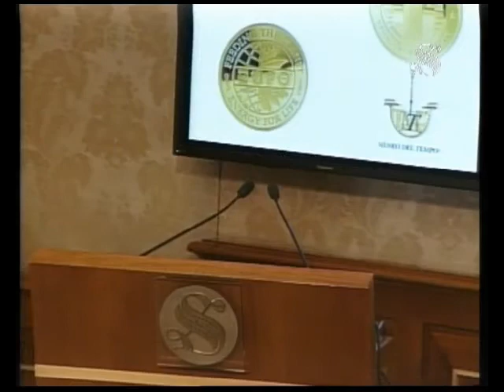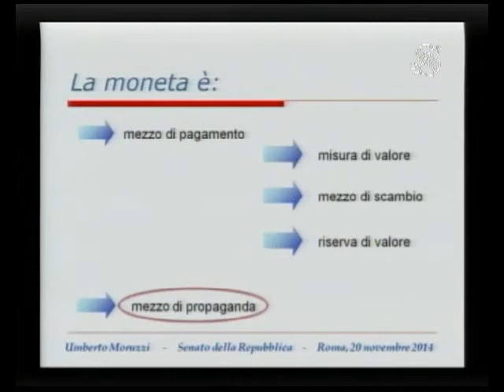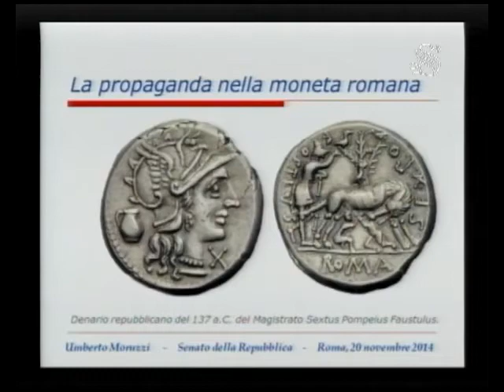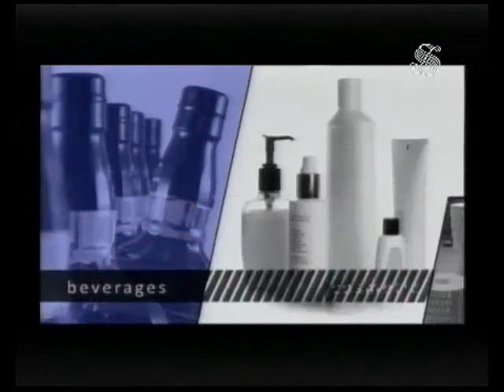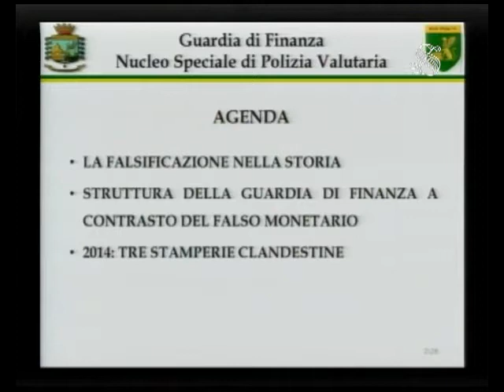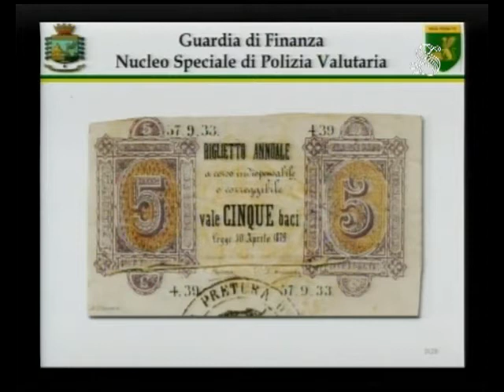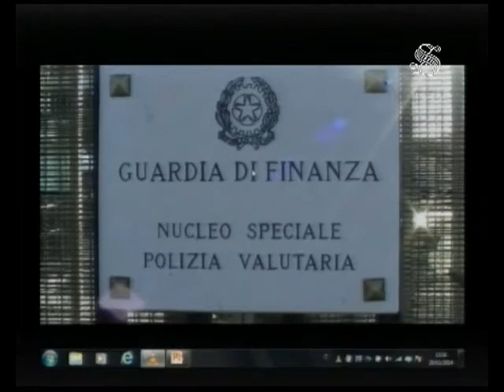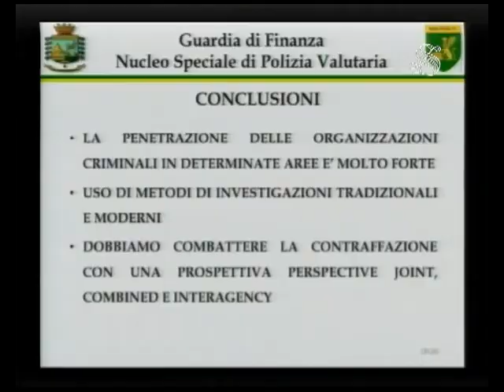Coniazione ufficiale di EXPO Milano 2015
Giovedì 20 novembre 2014 - Senato della Repubblica -  Conferenza Stampa di presentazione della Coniazione ufficiale di EXPO Milano 2015.
Interventi:
sen. Silvana Amati - membro dell'ufficio di presidenza del Senato;
Sandro Sassoli - coordinatore generale del programma  EXPO 2015;
Dr. Giovanni Sacripante - General Manager Sales e Marketing di Expo 2015;
Umberto Moruzzi - studioso di numismatica;
Chiara Montauti - azienda storica Picchiani e Barlacchi di Firenze;
Avv. Gianluca Di Ascenzo  - presidente CODACONS;
Ten. Col. Vincenzo Andreone - Comandante Gruppo Antifalsificazione Monetaria ed altri Mezzi di Pagamento, del Nucleo Speciale di Polizia Valutaria della Guardia di Finanza;